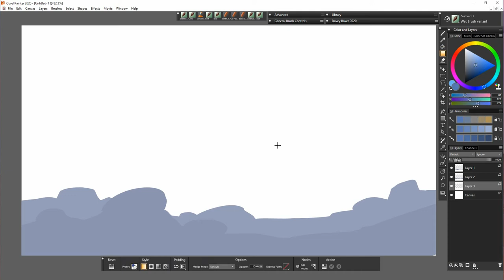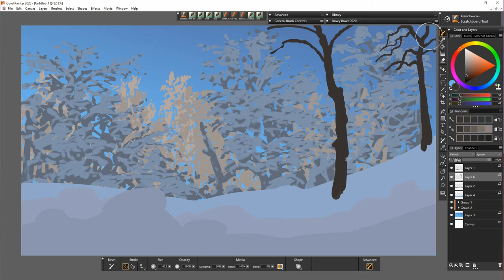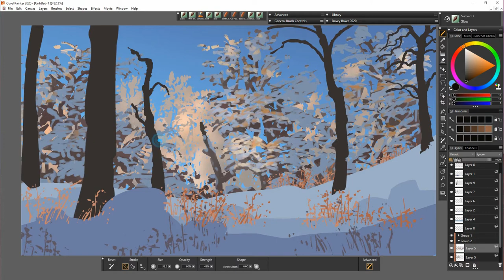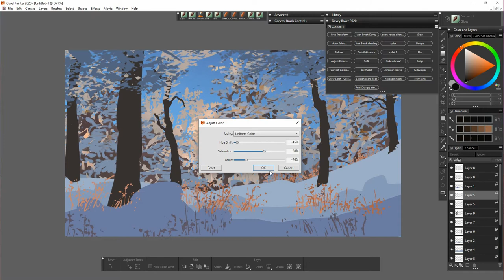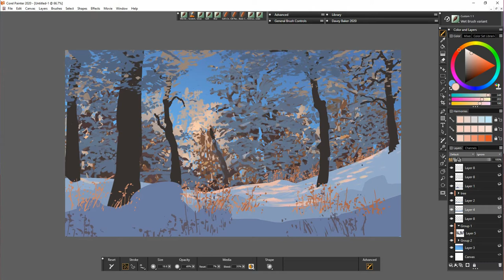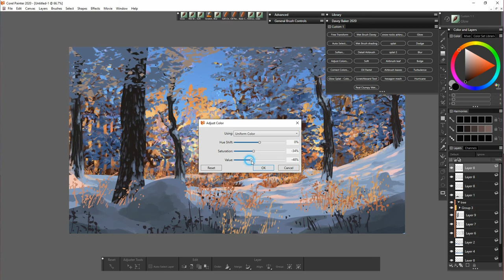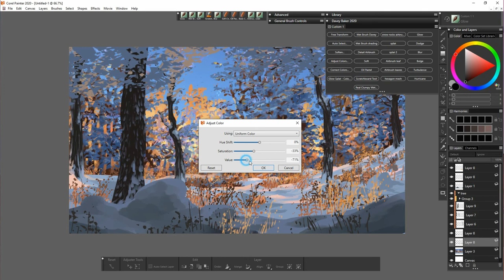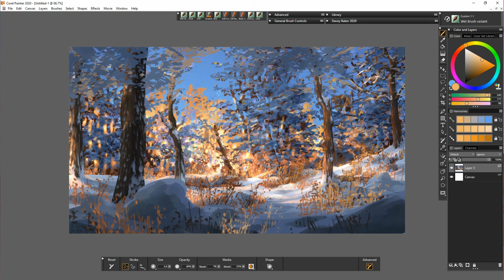Corel Painter 2020 - Winter forest (Davey Baker)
A quick rough speed-painting this week.

Not one of my best unfortunately but you may still get some ideas from the overall process. I tried not to use any textures on this one which made life more difficult, textures add that element of variety that you don't always get if you draw everything, this is because we all have our own way of mark making and we repeat the same action again and again without knowing it.
Tip: Use texture for variety!